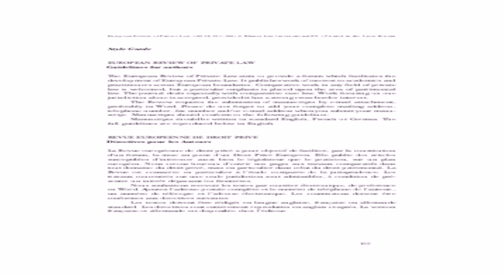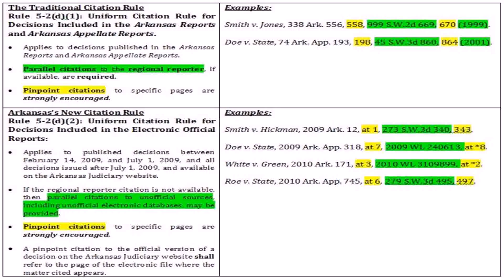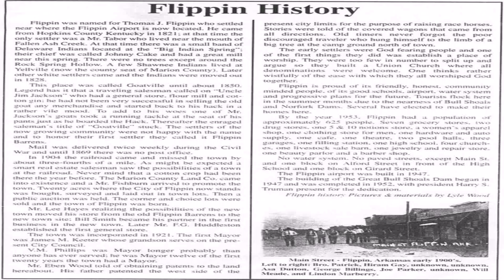Arkansas Judiciary House Style Guide (see description) (see description)